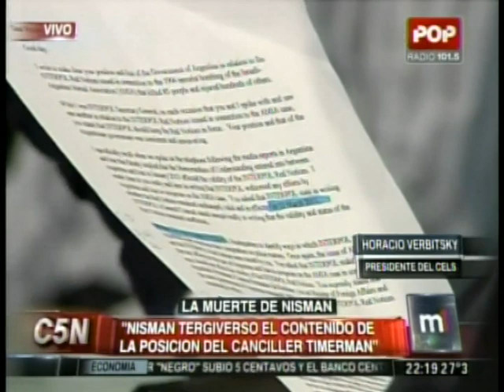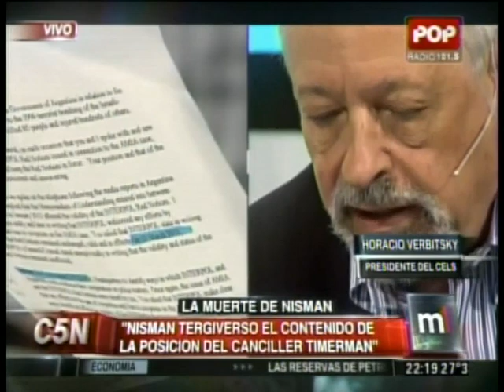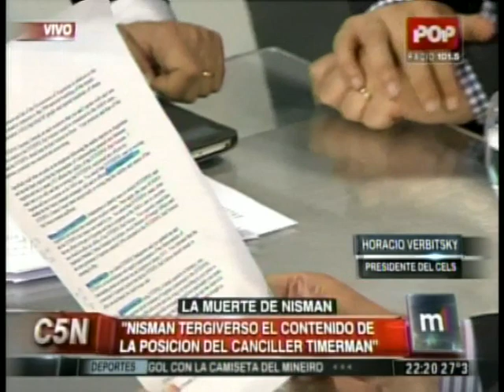Horacio Verbitsky en Minuto 1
Entrevista realizada el 22 de enero de 2015 en el canal de cable C5N